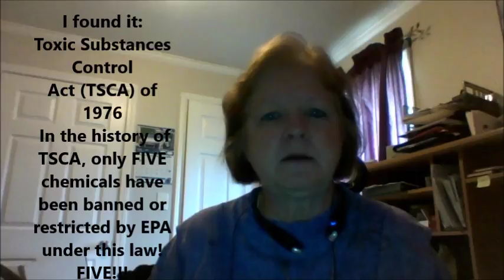Toxic Talk #35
Help Save Our Children